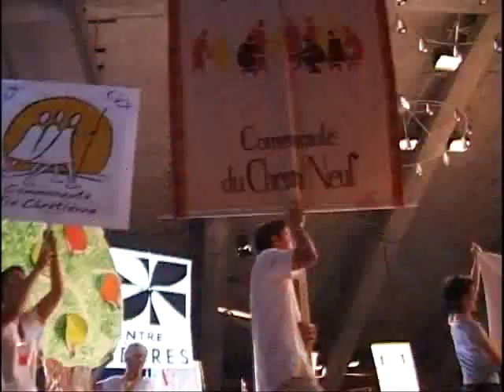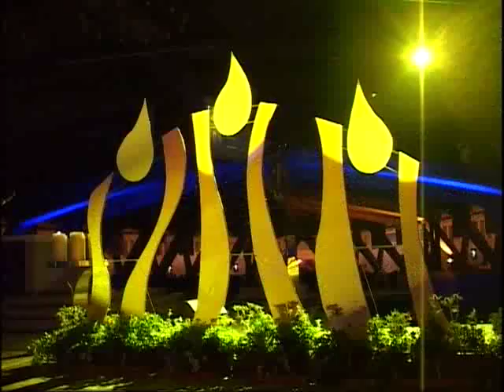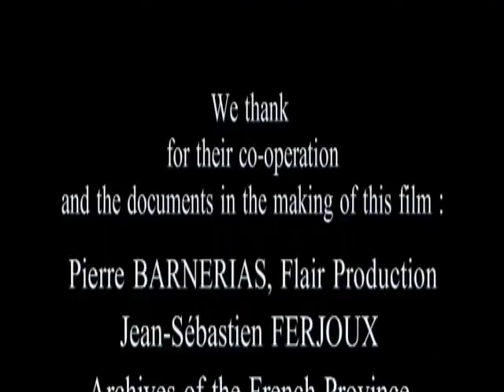NFG_06_10_MU_Quitte pour trouver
Dernièrement, un des films de la Fraternité Œcuménique Internationale - Qui cherche trouve - racontait l’aventure spirituelle d’Ignace de Loyola  : comment le Saint-Esprit le transforme et le conduit à fonder une forme nouvelle de vie religieuse, une Communauté, la Compagnie de Jésus. Aujourd’hui, 450 ans après sa mort, des milliers d’hommes et de femmes à travers le monde, des jésuites, des congrégations religieuses, des mouvements se reçoivent de son expérience spirituelle et forment la famille ignatienne.
Ces derniers mois, en cette fête du jubilé ignatien célébré à travers le monde, l’équipe vidéo Net for God a rencontré des amis d’Ignace de Loyola, des ‘amis dans le Seigneur’, notamment à l’occasion de la rencontre de toute la famille ignatienne en France, à Lourdes, du 27 juillet au 4 août 2006. Comment la spiritualité ignatienne irrigue-t-elle leur vie aujourd’hui ? Comment leur permet-elle de rencontrer le Seigneur et de témoigner de Lui chaque jour ?
Pour ce mois, nous vous proposons de découvrir la figure d’Ignace et sa spiritualité à travers des hommes et des femmes qui en vivent aujourd’hui.

Les témoignages donnés illustrent quatre points importants de la spiritualité ignatienne. N’hésitez pas à prendre le temps de les présenter avant de regarder le film.

 • Le discernement des esprits.
Ignace, c’est l’homme qui a réellement rencontré Dieu, qui a fait l’expérience de Dieu, Dieu vivant ! Il est celui qui dans la prière, à la relecture de sa vie discerne la volonté de Dieu. Il sait combien il importe de décider et d’agir ici et maintenant.

 • Sauver les âmes.
Le brûlant désir de sauver les âmes est le cœur de la vocation d’Ignace, celle d’expliquer à tout homme comment on peut rencontrer Dieu de manière immédiate, et comment cette expérience se déploie au point qu’on rencontre Dieu en tout ! .

 • Libre pour suivre Jésus pauvre et humble.
Ignace choisit de vivre à la suite de Jésus pauvre et humble, et non d’un autre. Imiter Jésus n’est pas une idée abstraite : il choisit de rester sans attache, disponible et libre pour aller là où Dieu l’appelle. Que Dieu soit vraiment le premier servi en tout.

 • Contemplatif dans l’action.
Ignace de Loyola ne se dérobe pas aux combats à mener dans les urgences de son temps et en même temps, il sait accueillir l’imprévisible de Dieu. Il est le contemplatif dans l’action, celui qui dit qu’il faut trouver Dieu en toutes choses, et aussi celui qui désire connaître toujours plus intérieurement le Christ.

Le film se conclut par le magnifique témoignage du
Père Pierre Ceyrac
ce grand missionnaire jésuite français en Inde.

Il est lui aussi un ami d’Ignace de Loyola. Appelé de France en 1937 à être missionnaire, l’Inde est devenu son pays. Comme Mère Teresa qu’il a connue, il a sillonné ce pays en moto, en voiture, en train pour servir les plus pauvres. Son action qui s’étend jusqu’à passer 15 ans dans les camps de réfugiés khmers rouges le long de la frontière de Thaïlande, est gigantesque. Il a bâti des routes, des dispensaires, des centres sociaux, des villages d’accueil pour enfants. Aujourd’hui plus de 250 000 orphelins sont élevés dans de nombreux centres qui portent son nom. Aujourd’hui, à 92 ans, il continue toujours de parcourir les routes de l’Inde.